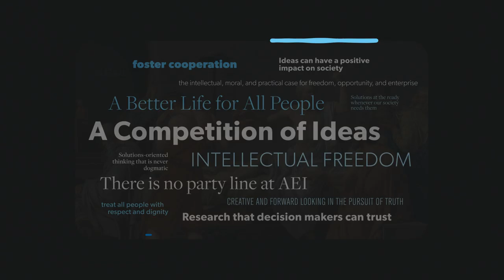Men without work — interview with Aparna Mathur and Nicholas Eberstadt | VIEWPOINT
AEI's Aparna Mathur and Nicholas Eberstadt discuss the crisis of male non-work, and what role research can play in creating solutions.